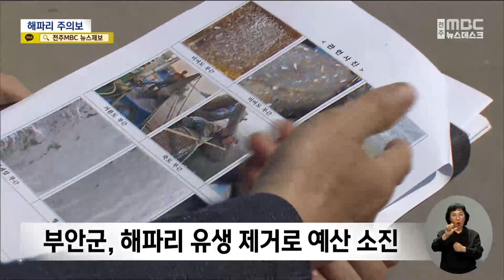"벌써 해파리 주의보"..새만금 내부가 양식장 역할? | 전주MBC 230609 방송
◀앵커▶
전북 서해 연안과 경남 일대에 올들어 처음으로 해파리 주의보가 내려졌습니다.

작년에 비해 2주 정도 빨라진 것이어서, 어장 황폐화를 우려하는 어민들의 걱정이 적지 않은데요,

기후 변화에 따른 수온상승도 문제이지만, 방조제로 둘러싸인 새만금 내해가 해파리를 양산하고 있는 것 아니냐는 지적에 우려가 큽니다.

◀리포트▶
새만금 방조제 부안 쪽에 위치한 가력항입니다.

먼 바다도 아닌데 다양한 크기의 해파리들이 둥둥 떠있습니다.

지역 어민들은 때아닌 해파리 피해에 고통을 호소합니다.

[김우철 / 대항어촌계장]
"지금 해파리로 인해서 꽃게 어구에 꽃게보다는 해파리가 많이 잡혀 있기 때문에.. 우리 어민들의 막대한 피해가 예상되고 있습니다."

배를 타고 바다로 나가봤습니다.

그물을 들어올리자 잡혀야 할 꽃게 대신 손바닥 만한 해파리들이 들어차 있습니다.

보름달물해파리입니다.

[전재웅 기자]
"6월 중순까지 꽃게잡이가 이어지는데요, 보시다시피 해파리가 잔뜩 걸려 있습니다.

이 해파리의 수는 최근 조사 결과 100평방미터당 32마리를 넘어섰습니다."

올해 들어 처음으로 전북과 경남 일부 해안에 해파리 주의보가 내려졌습니다.

해수 온도가 올라가면서 매년 해파리 주의보가 발령되는 시기도 빨라지는 추세입니다.

전북 연안은 과거 해파리 발생이 많지 않아 국립수산과학원과 부안군은 해수 온도 상승 이외의 다른 원인에도 주목하고 있습니다.

[전재웅 기자]
"새만금 내해에서 자란 해파리 유체들이 배수갑문을 통해 외부 바다로 흘러나오는 게 아니냐는 겁니다."

[최성환 / 부안군 자원관리팀장]
"저희들도 추정인데 지금 현재로는 새만금 안에서 그 전에 3월부터 폴립이 많이 좀 보였다고 그래요.. 안에 있던 해파리 유생이 바깥 배출되지 않았나"

해파리 발생이 보고된 지역은 부안과 군산 일대,

새만금 방조제 배수갑문이 있는 두 곳 주변과 하왕등도와 위도에서 주로 관찰되고 있습니다.

해파리 방제는 해파리 유생이 바위에 붙어 성장하는 3월 경, 잠수부가 고압으로 물을 분사해 하나하나 떼어내는 방식으로 진행됩니다.

하지만 부안군의 경우 이미 올해 예산 1,500만 원이 소진된 상황,

해파리가 성장하는 여름철 적지 않은 피해가 발생하지 않을까 우려카 커지고 있습니다.